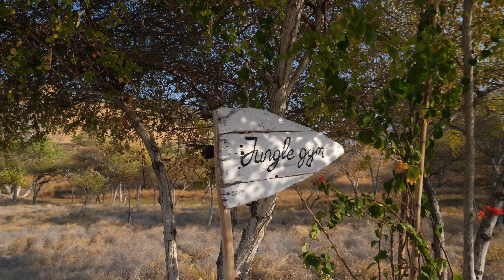Malediven Paradies in Indonesien??? 🌴 Le Pirate Island | VLOG 471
Die Malediven Indonesiens und ein echtes Paradies? Gibt es das? JA, denn von Bali aus sind wir nach Flores (Labuan Bajo) gereist, um von dort aus Le Pirate Island zu besuchen. Eine kleine paradiesische Insel in Indonesien, die den Malediven ähnelt. Nicht ganz so luxuriös, aber trotzdem sehr schön und ein echtes Highlight in Indonesien, nicht weit von Bali entfernt, wie du in diesem Weltreise Video miterleben kannst.

Hier könnt ihr Le Pirate Island anschauen und buchen:
TIPP: früh buchen, denn auch wir hatten leider nur noch eine freie Nacht erwischt!

Beste Grüße und viel Spaß im Paradies, egal ob in Indonesien oder auf den Malediven,

Und entdecke hier unsere Kameras, Rucksäcke und mehr, im Life to go Amazon Shop:

🎵 MUSIK & LINKS